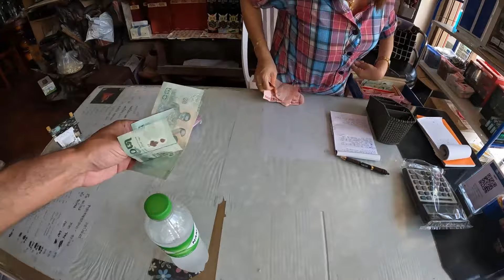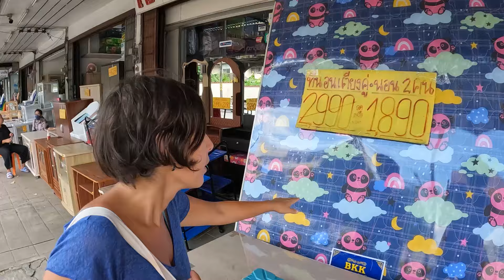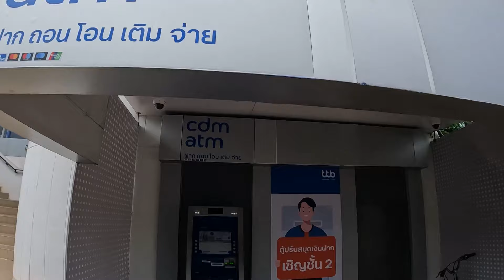Kamboçya sınırında TAKİP EDİLDİK / Bölgenin EN FAKİR Ülkesine Giriş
Tayland sınırından Kamboçya'ya otostop çekerek geçmeye çalıştık. Koh Chang Adası'ndan Trat'a geçtik. Tayland-Kamboçya sınırı olan Trat şehrinde kaldık. Trat pazarlarını gezdik. Tayland vlogumuz son videosunu Tayland'ın Trat şehrinde geçirdi. Tayland sokaklarında son kez geziyoruz. Tayland'da yaşamaktan çok mutluyduk. Ama yakında Kamboçya vlogumuza başlayacağız. Seyahat hikâyelerimiz Kamboçya'da nasıl başladı? Kamboçya vizesi alırken dikkat etmeniz gerekenleri açıklıyoruz. Kamboçya pasaport kontrolüne dolarla girmek. Kamboçya tehlikeli mi? Kamboçya'da gece vakti takip edildik. Güneydoğu Asya'da bölgenin en fakir ülkesine giriş sırasında tehlikeli anlar yaşadık.

Tayland ucuz mu? Tayland güncel market fiyatlarını açıklıyoruz. Tayland kültürü Tayland pazarlarından anlaşılıyor. Tayland toplu taşımada sınıfta kaldı. Kamboçya'nın yataklı otobüsleri fazla konforlu. Kamboçya yolculuğu başlasın!

00:00 Açılış
02:47 Trat sokakları
05:28 Tayland Pazarları ve marketleri
10:42 Tayland Kralı ve Tayland insanı
14:19 Kamboçya sınırına yakın para işlemleri  ve Tayland kültürü
18:03 Tayland çocukları ve sokak marketleri
22:08 Kamboçya Giriş
27:31 Kapanış